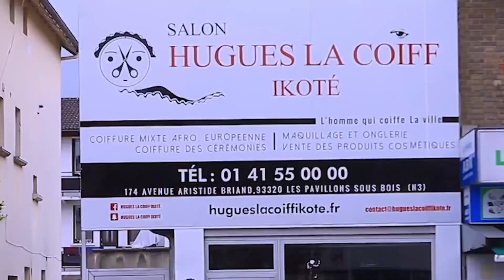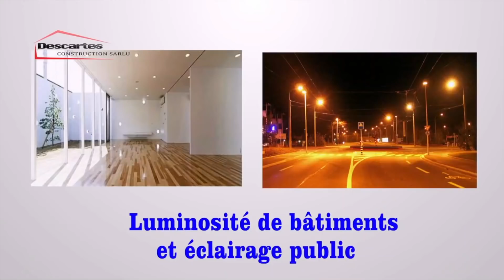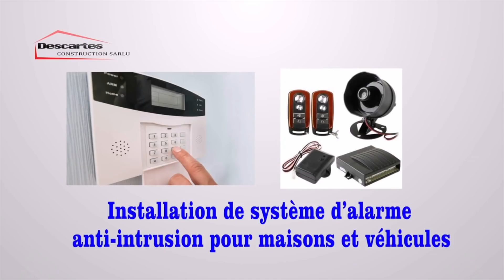EYINDIIiii LISTE EBIMI YA BA DANSEUSES YA WERRASON OYO BA BIMA NA MONUB PRODUCTION NIVEAU BAZOLELA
EYINDIIiii  LISTE EBIMI YA BA DANSEUSES YA WERRASON OYO BA BIMA NA MONUB PRODUCTION NIVEAU BAZOLELA MABE MAMU MULUBA ATANGI BANGO PE APESELI YA NGO NA MICRO YA BETHY MASENGU BOLANDA...